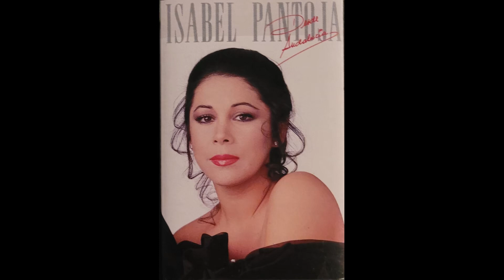Isabel Pantoja – Desde Andalucia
0:00 Hazme Tuya Una Vez Más
6:03 Queriendo Y No
11:08 Ojos Azul Como El Mar
15:08 Hoy Todos Mis Días
23:10 Cuántos Días Más
27:28 Así Fue
33:00 Luna Llena
38:38 Recordándote
44:15 Virgen Del Rocio